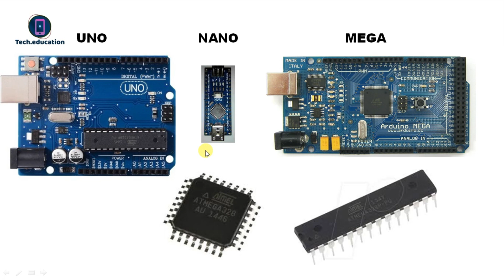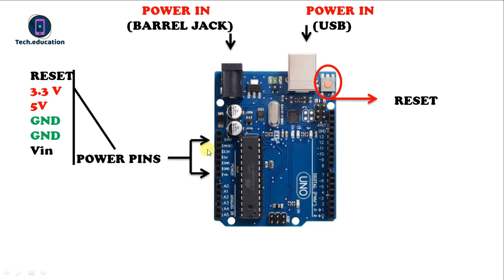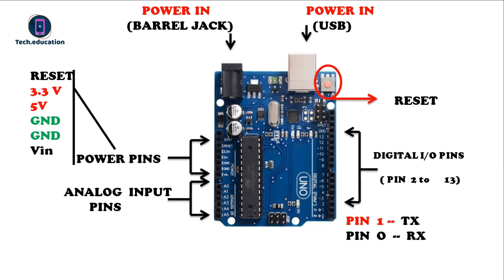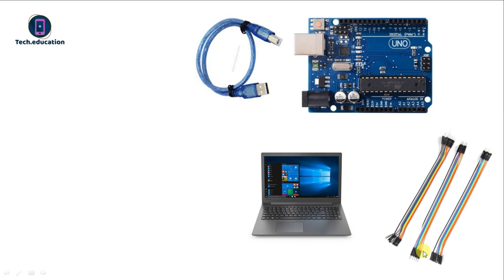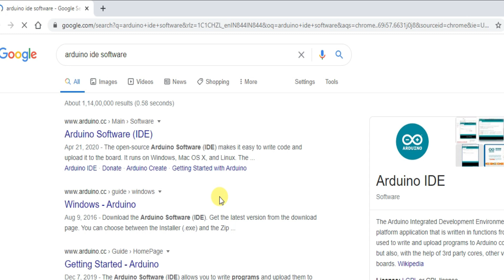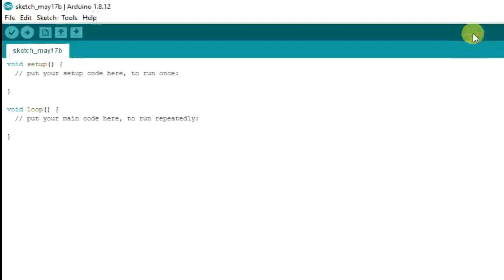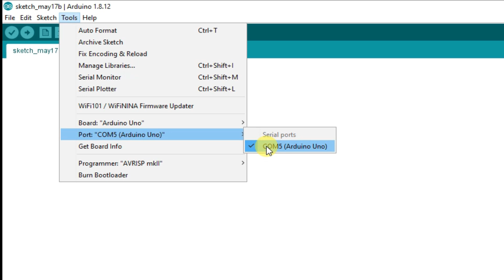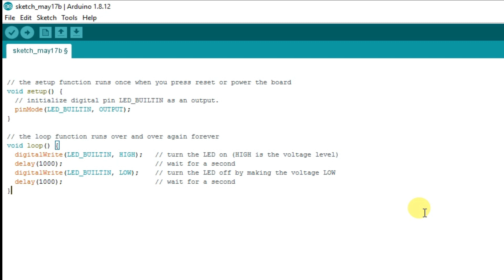INTRODUCTION TO ARDUINO ( VIDEO #1)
THIS IS THE FIRST VIDEO OF ARDUINO SERIES OF 10 VIDEOS.